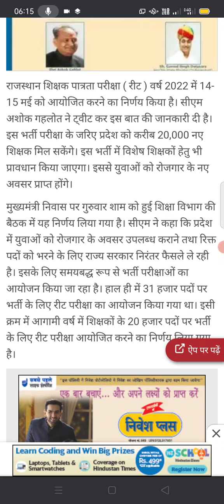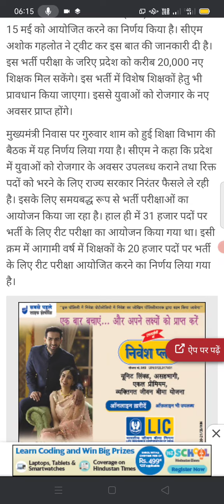New Reet 2022 ।रीट 2022।अशोक गहलोत ने की घोषणा।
रीट 2022
Rawatmaths